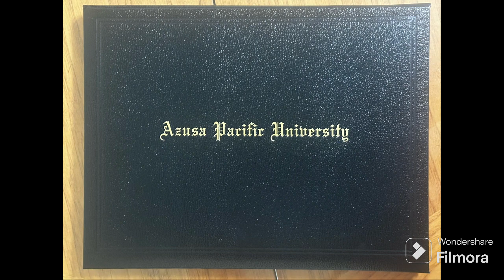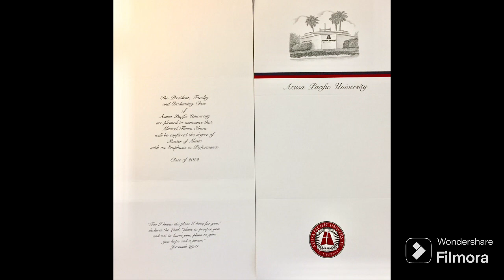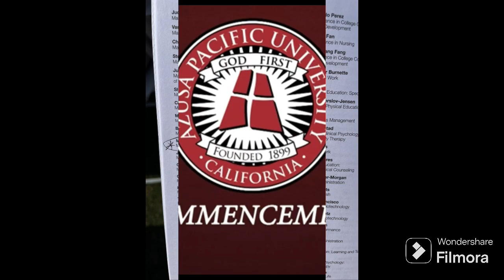Graduate Studies Graduation | Azusa Pacific University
Another milestone in my life.
On May 7, 2022, I completed my graduate studies in Music Major in Voice Performance.
Azusa Pacific University
Azusa, California